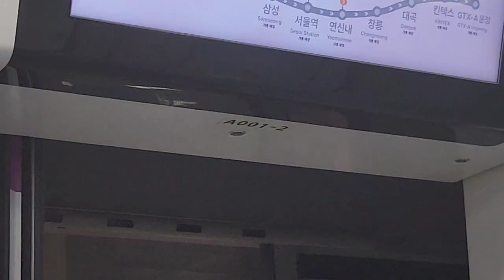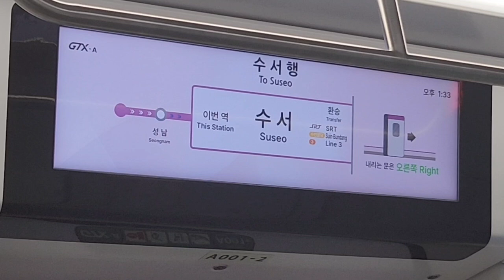경남 거제직행 2000번 버스 거제 고현터미널(신현교)행 하단역환승센터-명지새동네 주행영상(1)